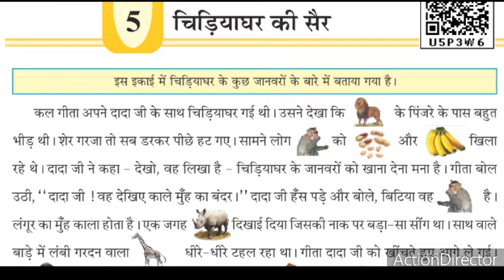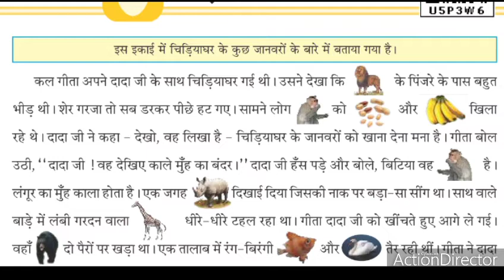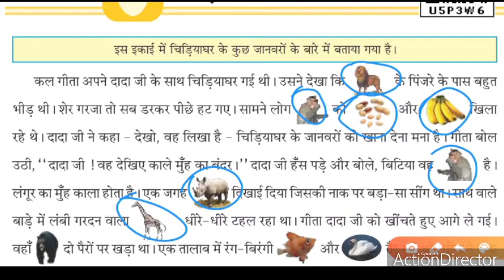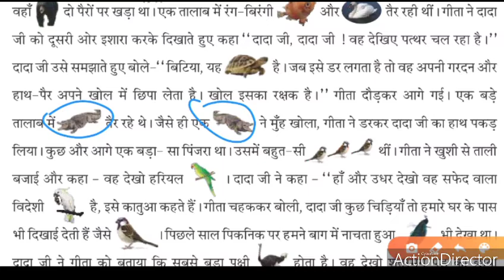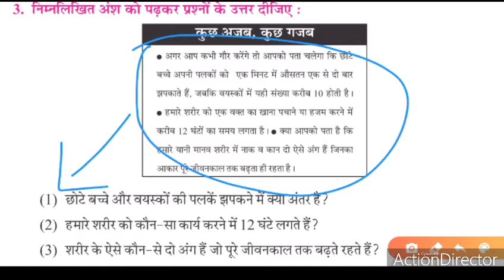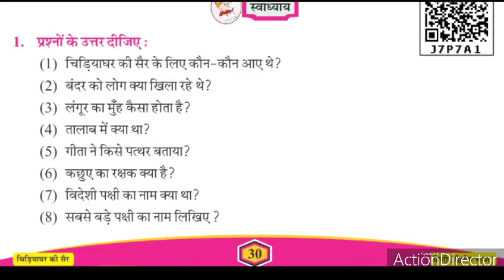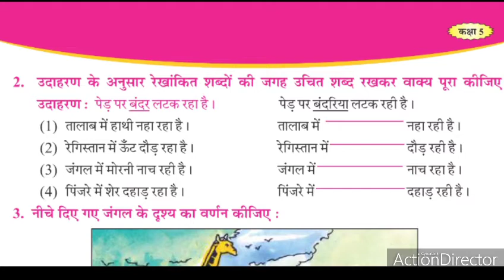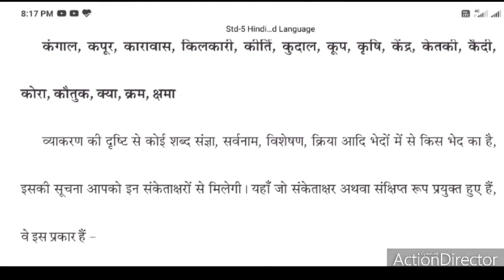STD 5 Hindi चिड़ियाघर की सैर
🌈ધન્યવાદ🎨

આપણો ખોરાક